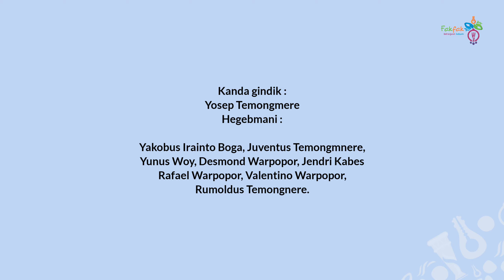NOUNYA NOUNYA - LAGU TUMYOR | KESENIAN TRADISIONAL | DISPARBUD FAKFAK